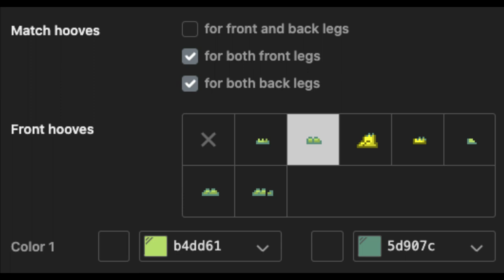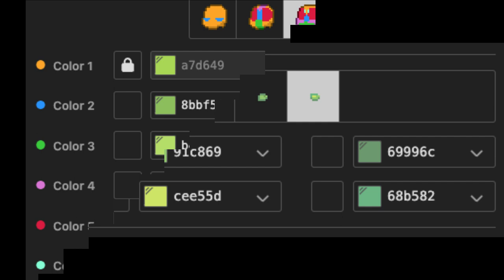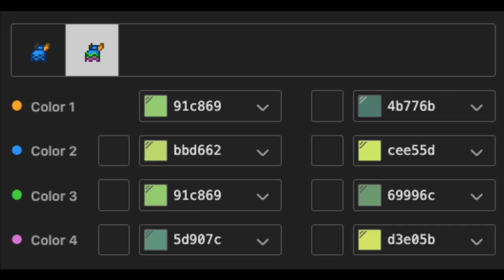🌵) Green RAINBOW FRIENDS : [ pony town skin ]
❝ᘏ・LittleCloud 🌳